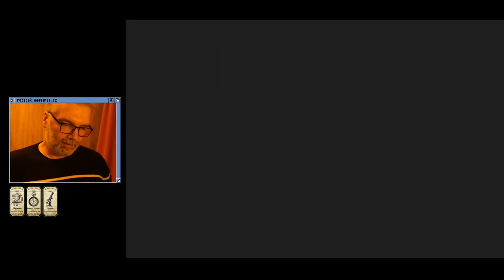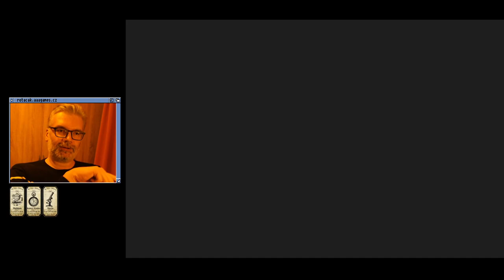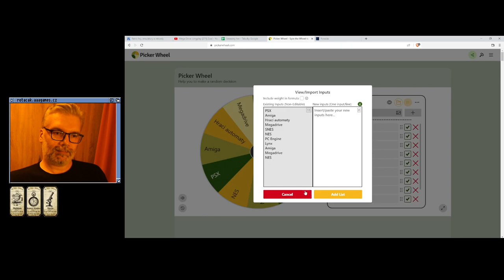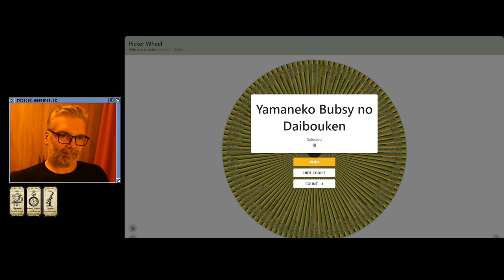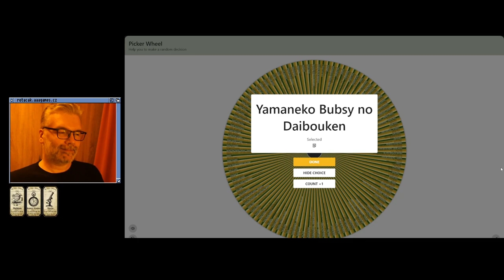🤢 Ninja Gaiden III - The Ancient Ship of Doom (Lynx)